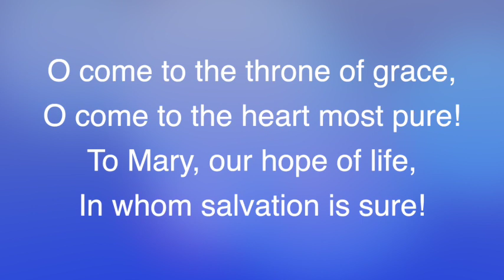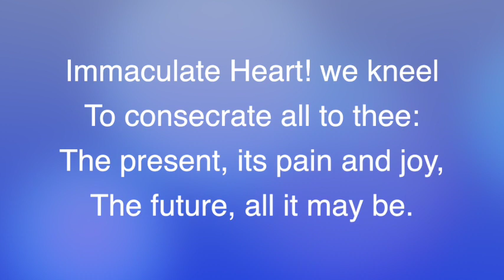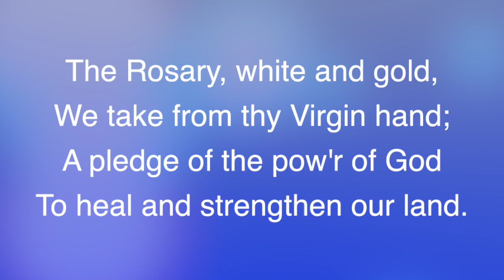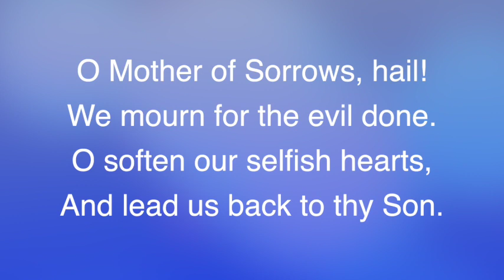O Come To The Throne Of Grace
Words and music: Attr. to Mother Joan Sweetman, RSCJ
MIDI Sequencing: Bob Sorem